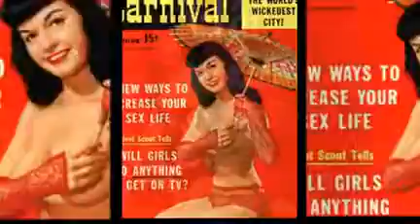Bettie Page Tribute Movies Preview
search
    Search the Archive

    upload
    personSIGN IN

Bettie Page Tribute
Movies Preview
favorite
movies
Bettie Page Tribute
by David Bruce

Topics Bettie Page, Betty Page

Bettie Page (1923 â 2008) was a model who became famous in the 1950s for her fetish modeling and pin-up photos. She is the "Queen of pinups". Her iconic trademark look (e.g. her jet black hair withbangs) has influenced many artists.

She was also one of the earliest Playmates of the Month for Playboy magazine.

Her later life was marked by depression and several years in a state psychiatric hospital. In 1959, she converted to Christianity, and later worked for Billy Graham. After years of obscurity, she experienced a resurgence of popularity in the 1980s and has a significant cult following. (source: wikipedia)

Producer David Bruce
Audio/Visual sound

plus-circle Add Review
Reviews
There are no reviews yet. Be the first one to write a review.
DOWNLOAD OPTIONS
download 1 file
512KB MPEG4 download
download 1 file
MPEG4 download
download 1 file
OGG VIDEO download
download 1 file
TORRENT download
download 16 Files
download 4 Original
SHOW ALL
In Collection
Community Video
Uploaded by
David-the-Bruce
on 10/21/2010
Views
2,522
Favorites
1
SIMILAR ITEMS (based on metadata)
Community Video
The Beatles VS Betty Page
movies
eye 2,500 favorite 2 comment 0
Community Video
Frank Frazetta Tribute
by David Bruce
movies
eye 792 favorite 0 comment 3
Community Video
Bettie Page
by Steven Whetstone
movies
eye 5,161 favorite 0 comment 3
Community Video
Highlights From The BOSL Tribute to COCO CHANEL Fashion Show 2009
by Lower Runo and Journey Mclaglen
movies
eye 190 favorite 1 comment 0
Community Video
Bettie Page Reveals All Trailer
by ONEFOOL4U2
movies
eye 571 favorite 1 comment 0
Community Video
BettiePage
by Steven Whetstone
movies
eye 2,038 favorite 0 comment 0
Community Video
Countrockula's Theater for the Insane episode 2
by Rockula!
movies
eye 4,551 favorite 1 comment 0